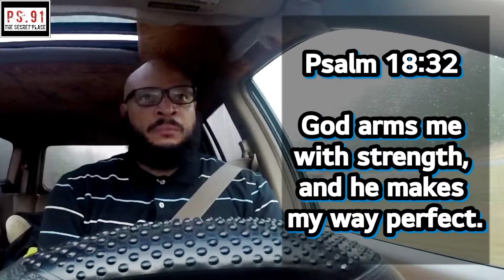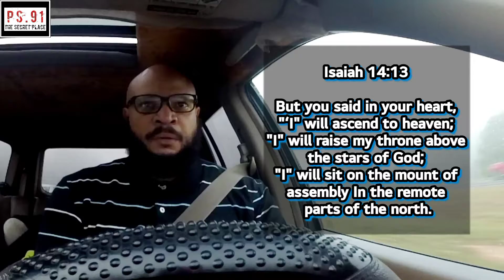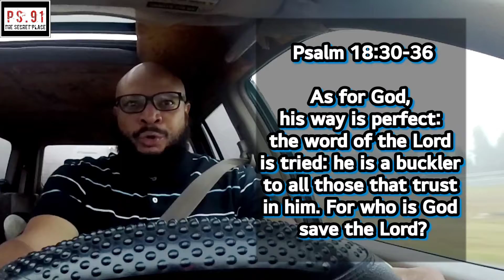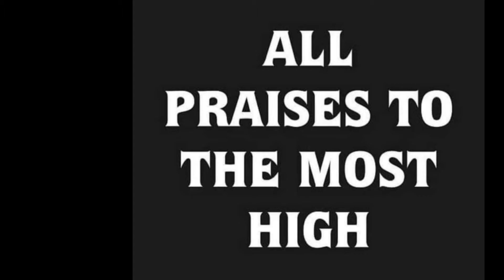If You Can't Stand The Heat (Hell) Stay Up Out The Kitchen!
If You Can't Stand The Heat(Hell)
Stay Up Out The Kitchen!

Hasatan wants to take as many souls to hell with him as possible.  He hates The Most High and his favorite creation; man, whom He put in charge of all His creation.
So irregardless of his attacks against us to take us out and away from the Most High's Shalom now and forever, we simply must resist him, he'll flee! (James 4:7)

Revelation 21:8

But the fearful, and unbelieving, and the abominable, and murderers, and whoremongers, and sorcerers, and idolaters, and all liars, shall have their part in the lake which burns with fire and brimstone: which is the second death. Satan started a mutiny; an out right open rebellion against the Most High and he and his followers were kicked out of heaven, cursed to subjection to the very creation he hated man, For that reason hell was made.

Matthew 25:41

Then shall he say also unto them on the left hand, Depart from me, ye cursed, into everlasting fire, prepared for the devil and his angels:

Matthew 25:46

And these shall go away into everlasting punishment: but the righteous into life eternal.

Isaiah 5:14

Therefore hell hath enlarged herself, and opened her mouth without measure: and their glory, and their multitude, and their pomp, and he that rejoice, shall descend into it.

2 Corinthians 5:14-15

Either way, Christ’s love controls us. Since we believe that Christ died for all, we also believe that we have all died to our old life. He died for everyone so that those who receive his new life will no longer live for themselves. Instead, they will live for Christ, who died and was raised for them.